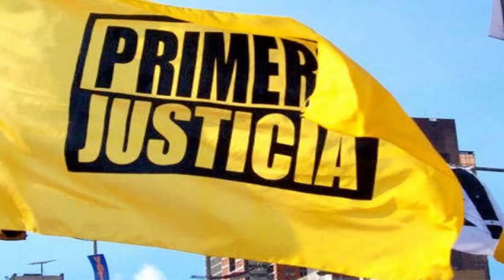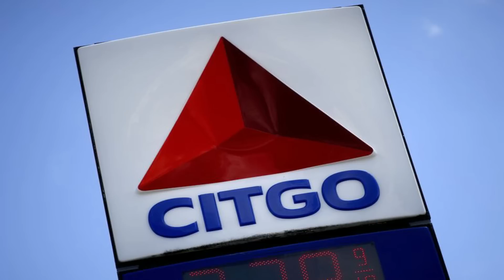🔴 👉 👉 ENFRENTADOS Están Los 2 PRESIDENTES ENTERATE 🙊